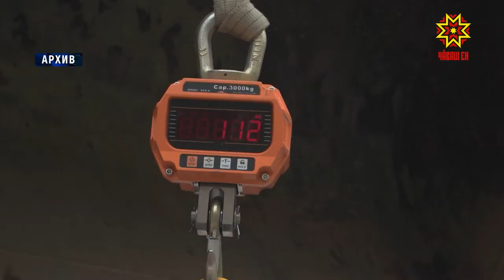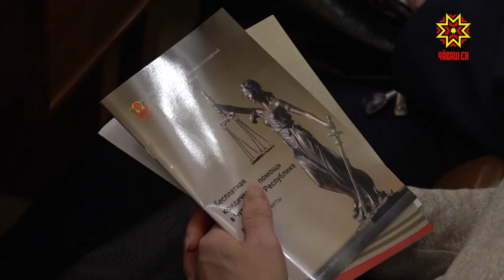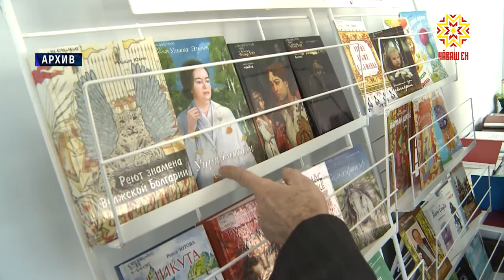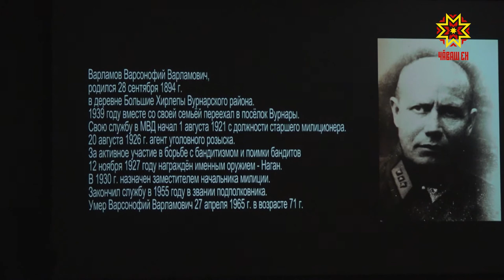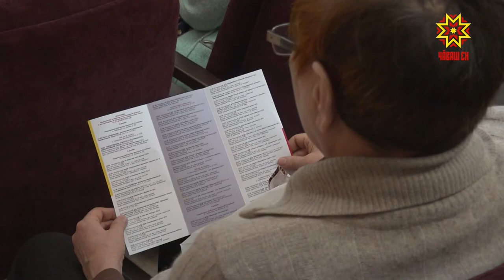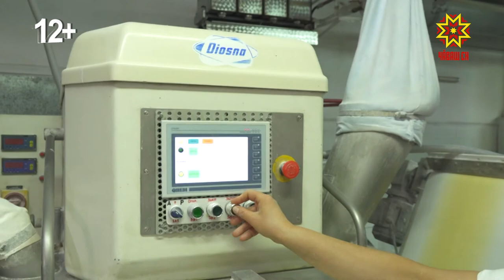Республика 03.12.2019 на русском языке. Вечерний выпуск